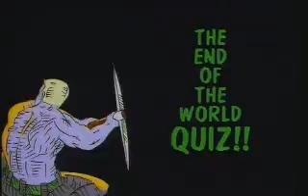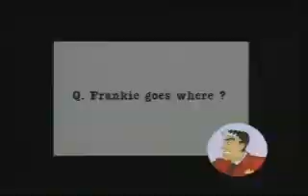Frankie Goes To Hollywood - Warriors Of The Wasteland